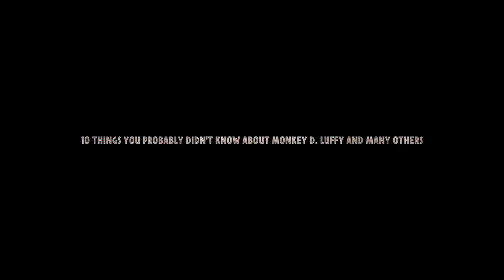New Series Announcement And Trailer